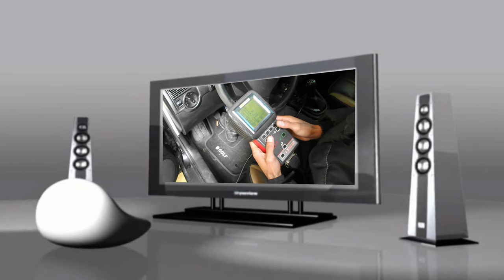AUTO ELÉTRICA JAIRO MOTA